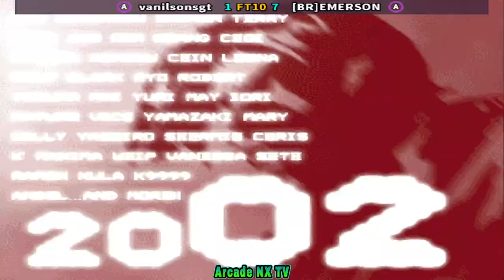The King of Fighters 2002: Challenge to Ultimate Battle 🕹 vanilsonsgt 🇧🇷 FT10 🇧🇷 [BR]EMERSON.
The King of Fighters 2002 - ザ・キング・オブ・ファイターズ 2002ツーサウザンドツー 🕹 vanilsonsgt (Brazil) 🇧🇷 VS 🇧🇷 (Brazil) [BR]EMERSON.

The King of Fighters 2002: Challenge to Ultimate Battle (ザ・キング・オブ・ファイターズ 2002ツーサウザンドツー) is the ninth game in the King of Fighters series, and is the second and final King of Fighters game produced by Eolith. Much like The King of Fighters '98, this game is more of a "Dream Match" for characters from all previous King of Fighters games, including killed-off characters.